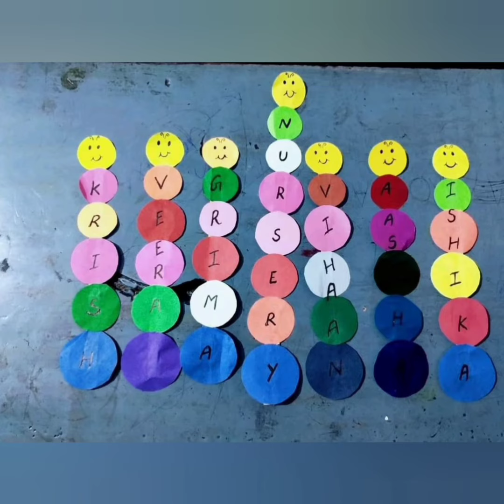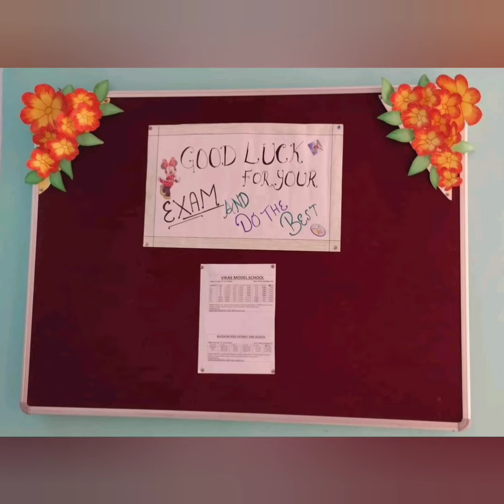Beautiful Activities by our Students 🥰 MovingGirl ❤️ Nursery, LKG and UKG Class ✨